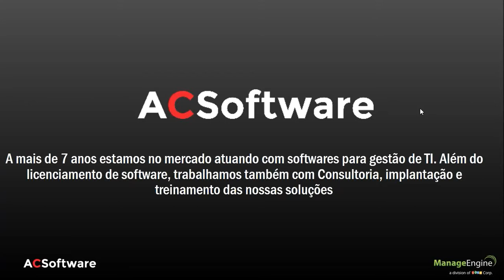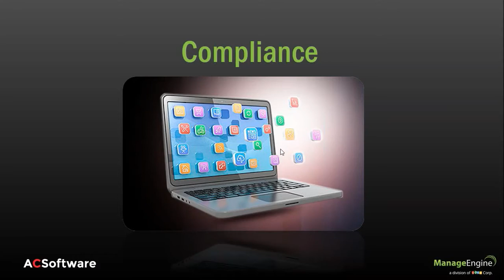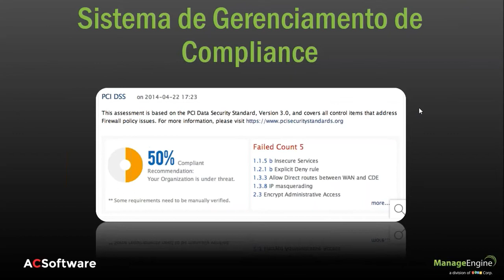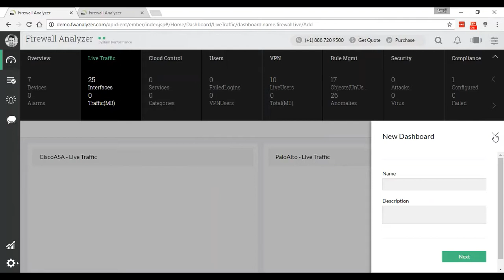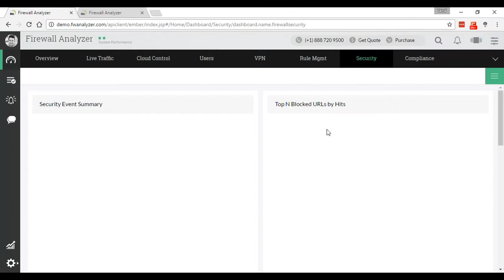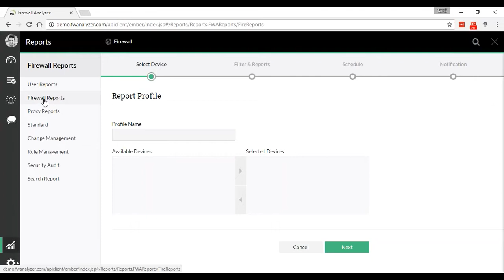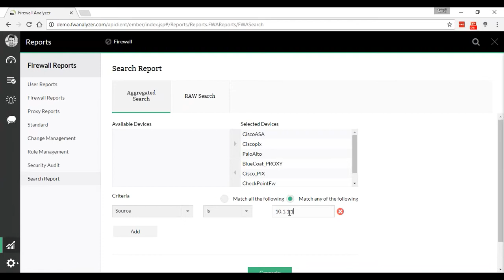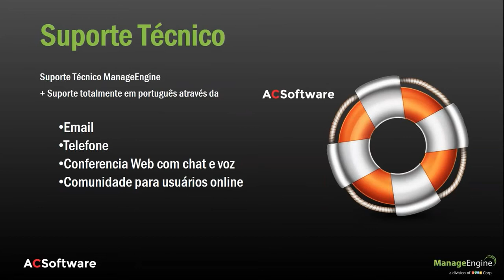Firewall Analyzer - Auditoria de Compliance - Webinar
Nesta Webinar descubra como realizar auditoria de compliance com o Firewall Analyzer.

O Sistema de gerenciamento de compliance integrado do Firewall Analyzer automatiza suas auditorias de compliance com os seus relatórios para PCI-DSS, ISO 27001, NIST, SANS e NERC-CIP.

Veremos:

Monitoramento das alterações de regra;
Relatórios automáticos de auditoria;
Fácil interpretação dos dashboard de compliance.